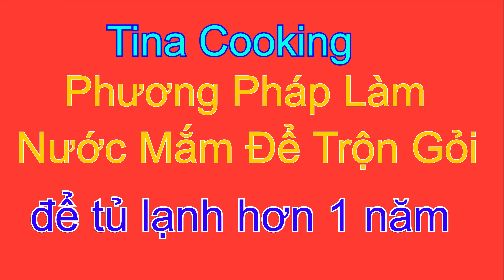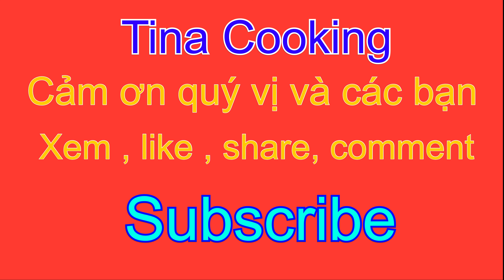Làm Nước Mắm Chua Ngọt Để Trộn Gỏi Như Thế Nào Mới Giữ Được Một Năm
Tina Cooking hướng dẫn cách làm nước mắm chua ngọt để trộn gỏi , loại nước mắm chua ngọt này không dùng chanh , tắc , me  mà Tina dùng giấm nên giữa được một năm trong tủ lạnh hoặc bên ngoài mà không bị hư mốc .
Video này gồm các bước như sau:
Phần mở đầu  ,nói sơ về loại nước mắm chua ngọt để làm gỏi
Hướng dẫn nguyên liệu
Hướng dẫn cách làm  , trộn nguyên liệu, nấu nước sauce Cho sánh kẹo , trong như gương.
Hướng dẫn bảo quản nước mắm chua ngọt ( sốt trộn gỏi) sau cho lâu mà không bị mốc .
Thức hiện , dùng nước mắm chua ngọt để trộn gỏi rau củ quả
Đây là loại nước mắm chua ngọt để làm nước trộn gỏi rất ngon và có ghi công thức rất chi tiết . Hãy chia sẻ để mọi người cùng làm thành công loại nước sốt trộn gỏi này .